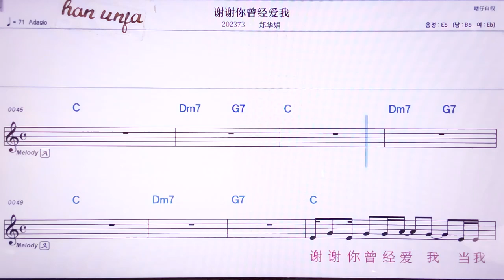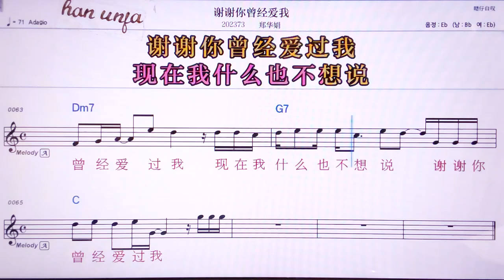💖씨에씨에니청찡아이워/쩡화쥐앤 👍MR,노래방, 악보, 코드,Karaoke With Sheet Music